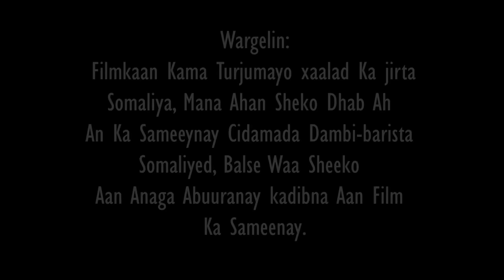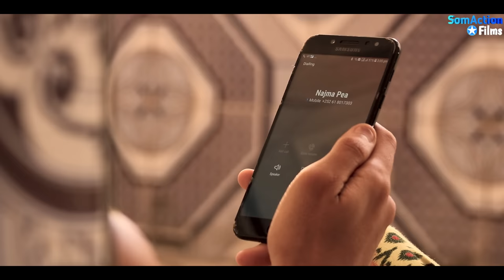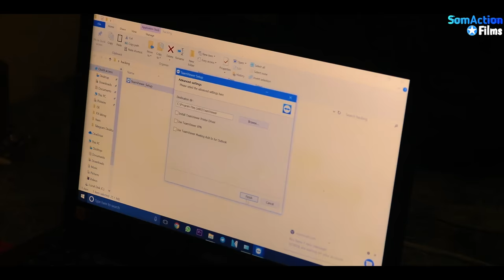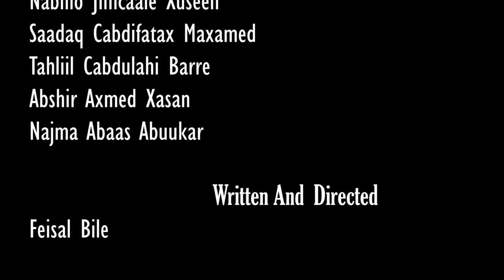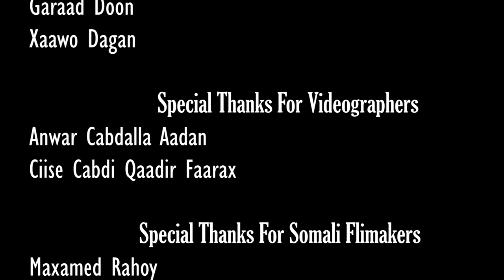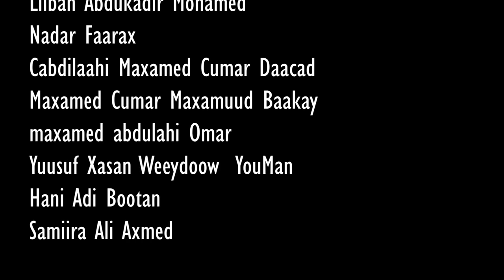DambiBaaris Somali Film Action 2020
Dambi Baaris Waa Film Xiiso Badan Kuna Saabsan Dhalinyaro Ka Mid Noqonaya Cidamada Dambibaaris Ka Kadibna Lo Xilsaaraayo Ineey Soo Afjaraan Kooxa Burcad Ah,

Written & Directed - Feisal Bile

Staring - Nabila, Khaled, Dadir, Sadaq And Nour

Executive Producer - SomAction Films

Copyright! SomAction Films